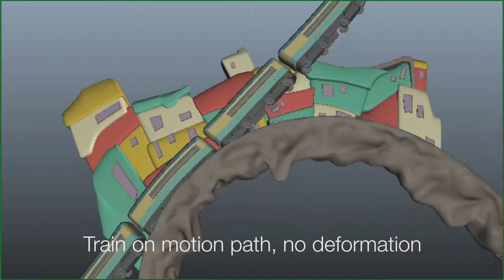David Verona SIGGRAPH 2014 Reel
1. Loop, 2014, Group Project.
Procedural animation and Lighting in Maya.
Made in 2 months by 5 classmates on study abroad, Loop is the story of a man locked in a daily routine and longing for something more. This shot serves to reinforce the idea that our protagonist cannot break out of his loop and is stuck there until until he chooses to leave it. I was in charge of the layout, train and camera animation, lighting and set dressing in this shot.

2. Love Abridged, 2013, Group Project.
Procedural City Generation using Python scripting in Maya.
This project explored the rituals of an old man caring for the bridge he works on in memory of his wife who adored the  bridge. I was responsible for the layout, animation, and city background. The city is generated on a user created plane and creates city blocks and fills most with buildings. I also modeled and textured the bus and lit the scene.

3. Love Abridged, 2013, Group Project.
Fluid Simulation fog created with Maya fluid simulation. The fog was requested as the short’s production concluded so it had to be rendered as a separate pass and composited into the final. I was responsible for the fog simulation, its lighting, and the compositing.